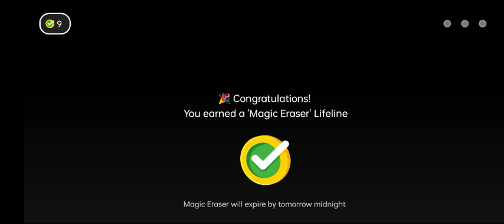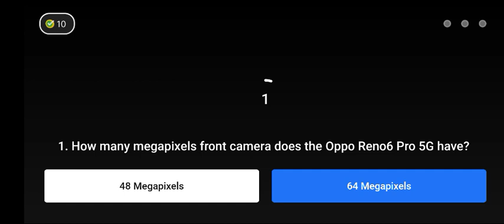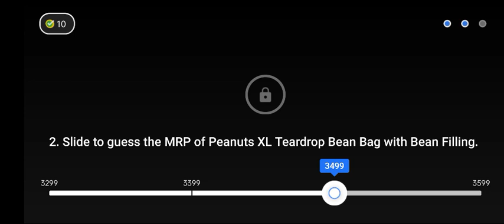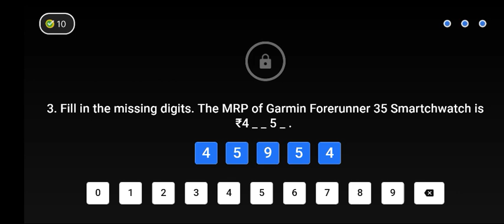(20th September) Flipkart Video Quiz Games Answers. DAAM SHAI HAI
(20th September) Flipkart Video Quiz Games Answers.

1. Fake Or Not Fake (S4E282) Play Here

1. Fake
2. Not Fake
3. Not Fake

2. Daam Sahi Hai (S2E137) Play Here

1. 64 Megapixels
2. 3499
3. 45954

3. Sirf Ek Minute (S1E67) Play Here

1. Maharashtra
2. Mohabbatein
3. Daal Baati Churma
4. Bappi L
5. Amul
6. Headphone Jack

4. Kya Bolti Public (S4E11) Play Here

1. Free Wifi
2. 70-80%
3. Janhvi & Khushi Kapoor

(20th September) Amazon Quiz Answers.

Q1. Ans : Taylor Swift
Q2. Ans : An Astronomer
Q3. Ans : Arthur Conan Doyle
Q4. Ans : Cinnamon
Q5. Ans : France

We Update All Answers Daily Before 12:10 AM | Appreciate Our Work By Sharing Our Channel With Your Loved Ones : Click Here To Share 🙏❤